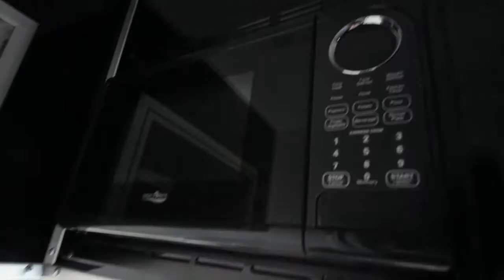2020 Stealth Nomad 28FK Toy Hauler, Tri State RV, www tristaterv com